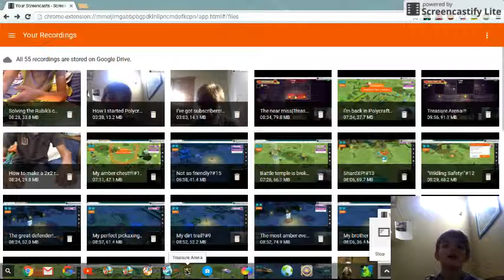Blue is so mean| Treasure arena!!!!